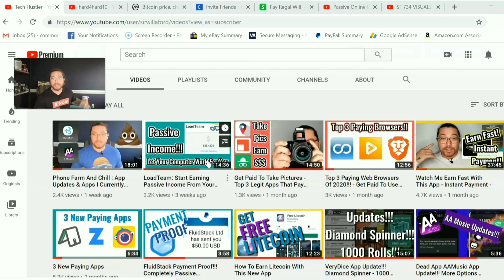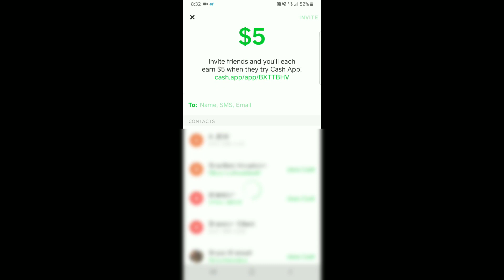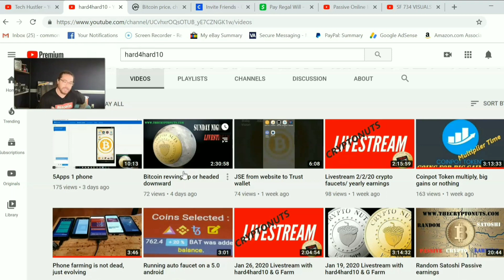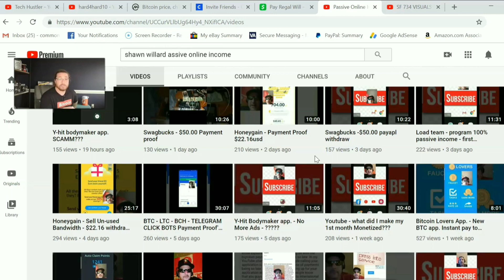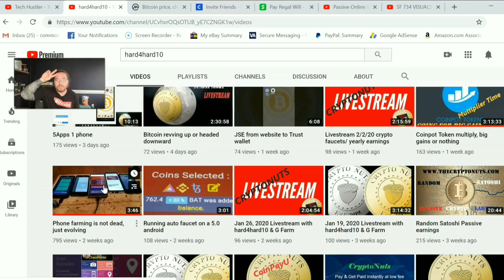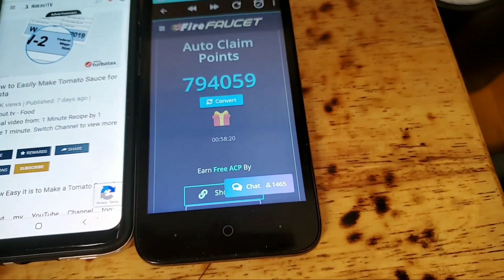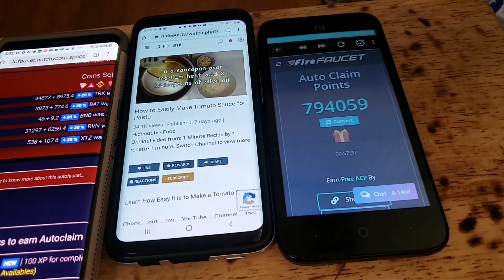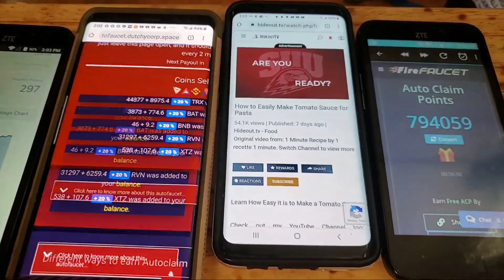Use Your Old Phones To Earn Bitcoin!!!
Start using your old phone to earn bitcoin
You can make bitcoin and other crypto-currencies from applications and websites.

I do not recommend buying bitcoin!!!
Bitcoin could be worth nothing tomorrow and you can easily loose everything you invest.

I do recommend using websites and apps to make and earn bitcoin.

If you have a few smart phones or a spare laptop lying around then why not use it to make some bitcoin or another form of crypto-currency.

Use my coinbase link and get $10 free Bitcoin.

Try it using my code and we’ll each get $5. BXTTBHV